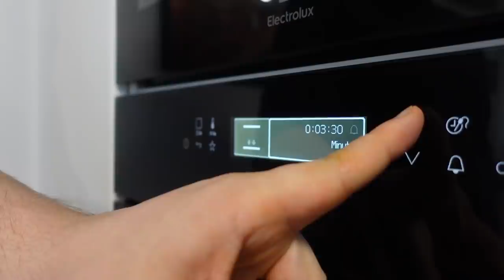Nasz przepis na pyszną GOLONKĘ #026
Kochani! Mamy dla Was przepis na pyszną golonkę w dwóch wersjach ( ze skórą i bez)  oraz na najlepszą przyprawę do niej 😁

Potrzebujemy:
- golonkę
- pieczarki ( pół kilo)
- kapustę kiszoną ( kilogram)
- piwo
- przyprawy

60g przypraw do karkówki:
Potrzebne nam będzie:
- 1,5 łyżki kolendry
- łyżeczka pietruszki suszonej
- 1,5 łyżeczki tymianku
- 2 kopiaste łyżeczki papryki ostrej
- 1 łyżeczka papryki słodkiej
- 1 duża lub 1,5 łyżeczki papryki wędzonej ( jest bardzo ważna! )
- 2,5 łyżeczki czosnku
- 2,5 łyżeczki soli
- 2 łyżeczki cebuli suszonej w płatkach
- 1 łyżeczka gorczycy ( mielonej )
- 0,5 do 1 łyżeczki świeżego zmielonego pieprzu

Sposób przygotowania:
1. Zaczniemy od przesyłania wszystkich przypraw razem do jednego pojemniczka i wymieszania ich razem.
2. Pieczarki kroimy ręcznie lub przy użyciu robota kuchennego w paseczki.
3. Do osób, które nie lubią golonki ze skórą, wystarczy naciąć ja głęboko, aż do tłuszczu i ściągamy nadmiar tłuszczu razem ze skórą.
   !Nie gotujemy jej przed daniem do piekarnika, ponieważ dodajemy do niej piwo, golonka się w nim gotuje jak i zarazem piecze!
4. Zasypujemy golonkę naszą przyprawą ( golonkę ze skórą przed posypaniem przyprawa warto ponacinać, aż do mięsa)
Musimy obtoczyć mięso w przyprawach by się wszędzie dostały i by nabrało smaku.
5. Bierzemy kapustę kiszoną i rozkładami ja na dnie naczynia ( możemy posypać zamiast rozkładania )
6. Następnie na kapustę rozkładany lub posypujemy nasze pokrojone pieczarki.
7. Ułożyć na to naszą golonkę i przykryć kapustą i pieczarkami.
8. Bierzemy piwo ( nie musi być alkoholowe ) zalewamy nim całość i przykrywamy.
9. Nastawiamy piekarnik na 200°, piec około 1,5 - 2,5 godziny ( zależy od wielkości golonki). Daje na niższą półkę, nie na środku, tylko trochę niżej.